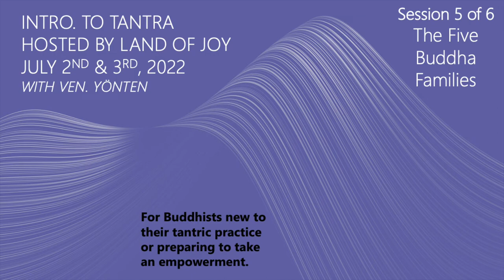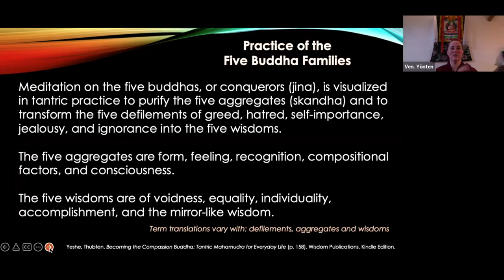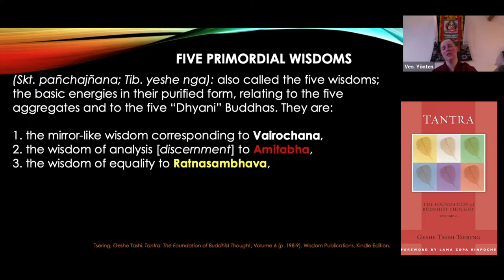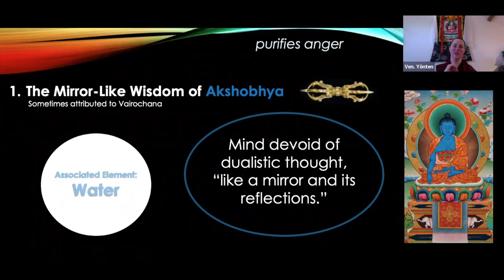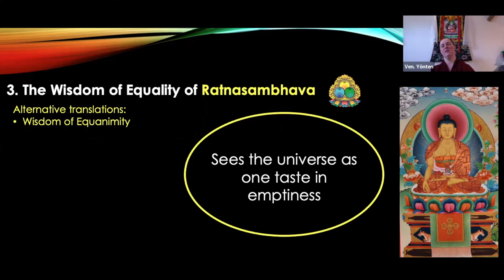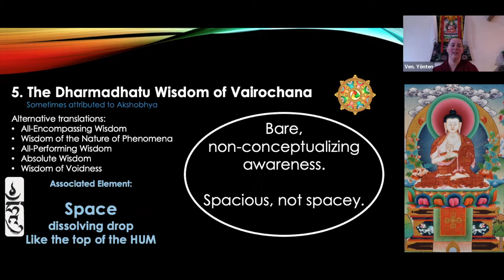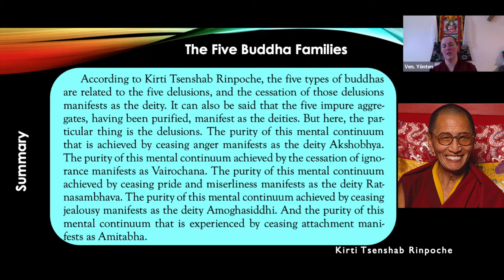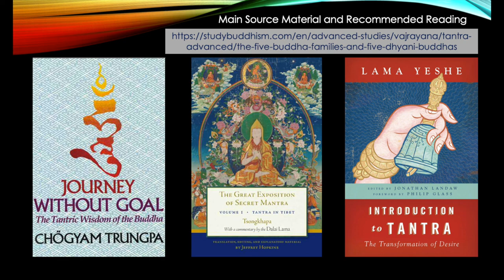The Five Buddha Families_Intro to Tantra_Session 5b of 6